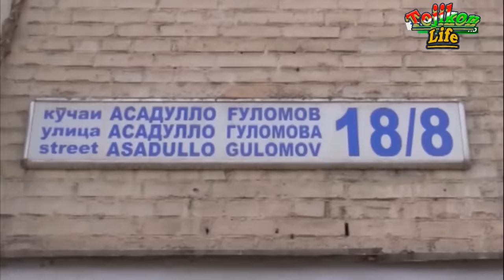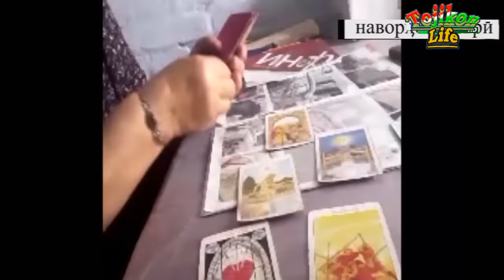СРОЧНО! БИНЕН МУЛЛО ЗИНО КАДАЙ. КАПИДАНША ЗИНОКОРА 2023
ЗИНДА БОШЕН ДУСТОНИ АЗИЗ